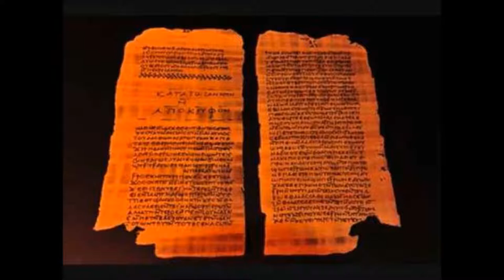Book of Thomas the Contender (audio reading) from Lost Gospels of Jesus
Click Closed Caption (CC) to read along.

The Book of Thomas the Contender (Go for a free copy).

The confidential teachings the Savior spoke to Judas Thomas, which I – even I – Mathaias, wrote down while I was walking and listening to them speak with each other.

The Savior said: “Brother Thomas, listen to me while you have time in this world, and I will reveal to you the things you have been wondering about.

“Now because it has been said that you are my associate and true follower, examine yourself and learn who you are – your composition and what you will become. Since you will be called my brother, it is not appropriate that you are ignorant about yourself.

“I already know you have understood, because you knew that I have the knowledge of the Truth. Thus while you follow me even when you do not know, you have actually already become aware, and you will be considered one who knows himself.

“For one who does not know himself knows nothing. But one who knows himself has already achieved the deep knowledge of the Omniscient.

“So you, my brother Thomas, have seen what is hidden from humans. This ignorance causes them to stumble.”

Then Thomas said to the Master, “Therefore I beg you to tell me what I asked before you ascended. And when I hear from you these confidential things, I will then speak about them. And I am certain that the Truth is hard to execute in the sight of people.”

The Savior answered and said, “If those things that you see are hidden to you, how can you understand the things that are invisible? If the works of Truth that are seen in the world are difficult to execute, then how will you execute that which pertains to the world above and that which is unseen?

“And how then will you be considered as workers? In this case, you are apprentices and haven’t received the greatness of perfection.”

The Savior said, “Like the animals, every human body is born into ignorance. Does it not appear to stand above other creatures? This is the reason that those from above are not seen among the visible, but they are seen by their heart, and by the fruit that nourishes them. Yet the visible bodies live by consuming animals like themselves, which results in a changing body. These changes lead to decomposition and death, and no prospect of life after that – because of that animal body.

“So, just as the animal body dies, so also will these embodiments die. Don’t they develop from copulation just like the animals? Since it also develops from copulation, how can it give birth to anything different than the animals? Therefore, you are ignorant until you become perfect.”

Then Thomas replied, “Therefore I must say to you, Master, that those who speak about the unseen and difficult topics are like those who shoot their arrows at their target during the night. Surely, they shoot their arrows like anyone else – because they shoot at the target: But it is unseen. Yet when the light comes out and removes the darkness, then their actions will become evident. And you, Master – our light – enlighten us.”

Jesus replied, “It is within the illumination that light lives.”

Thomas asked, “Master, why does this visible light that illuminates for the benefit of humans rise and set?”

The Savior replied, “Blessed Thomas, certainly this visible light illuminates for your benefit not so you could stay here, but so that you might leave here. Then whenever the chosen give up the material body, this light will return back to its Origin, and the Origin will accept it, since it is a devoted servant.”

Then the Savior continued, saying, “Alas, Boundless Love of the Light! Woe is the bitter fire that burns within human bodies from within their blood – kindling within them night and day, burning their limbs, intoxicating their minds and deranging their souls.

“That which is locked away within the bodies of men and women through the night which gives them motion secretly and visibly scalds them – as men connect with women and women connect with men.

“Therefore, it is said, ‘All who seek Truth from Wisdom will create the wings to fly – to escape the lust that scorches the souls of humans.’ Thus will one create the wings to flee from every material body.”

Then Thomas replied, saying, “Master, this is precisely what I was asking you about, as I know you care for us, just as you say.”

Other Gospels in the Lost Gospels of Jesus:
Gospel of Mary
Gospel of Philip
Gospel of Peter (Fragment)
Gospel of Truth
Gospel of James
Secret Gospel of James
Gospel of James the Grieving
Letter of Peter to Philip
The Wisdom of Jesus
Book of Thomas the Contender
The Acts of Peter and the Twelve Messengers
Epistles of John
Didache: The Teaching
Dialogue of the Savior
The Unknown Gospel
Gospel of the Ebionites
The Authoritative Teaching
The Treatise on Resurrection
The Revelation of Peter